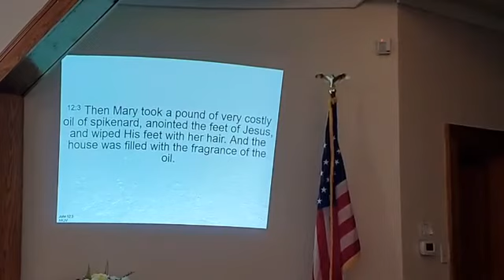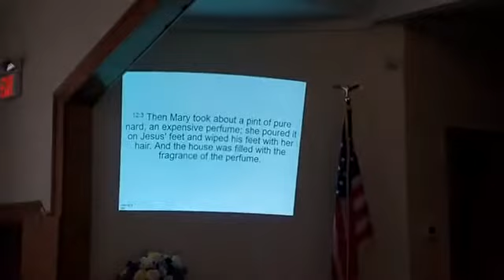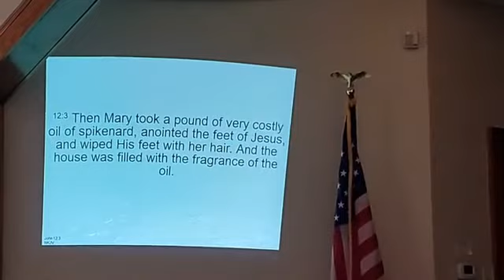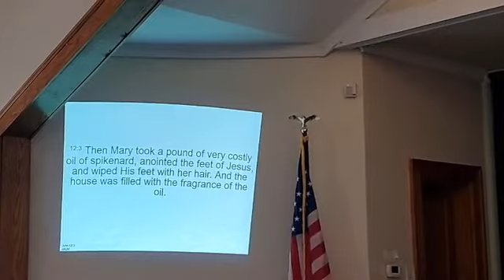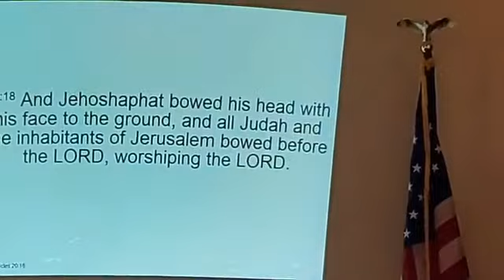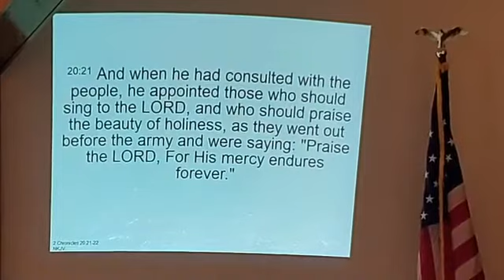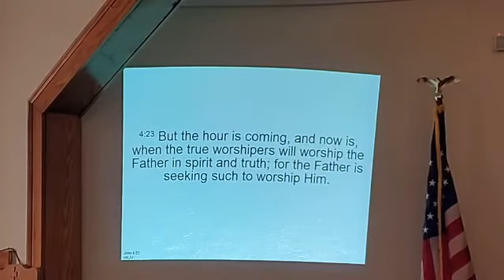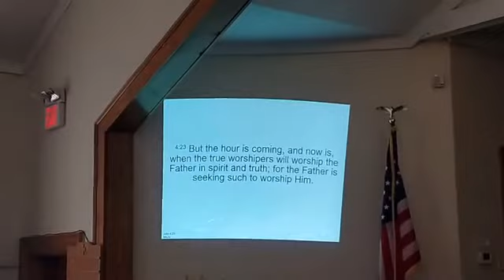Sunday Service (March 28th, 2021) Palm Sunday!!